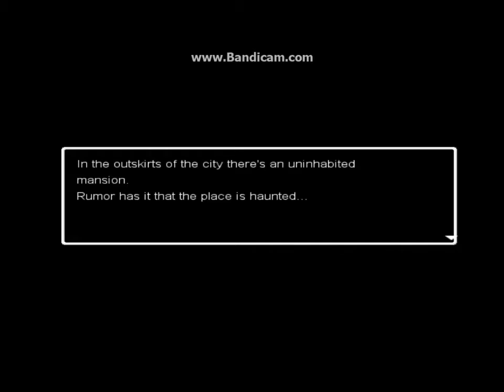Happy Plays - Ao Oni Pt. 1 - You're Mixing Your Colours Again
That troll demon thing is clearly purple, not blue. :I Then why is it called "Ao Oni?"

Anywho. Thought I'd give this a try. Heard of it a while ago, but I never really had the desire to play it until recently.

In this edition of Ao Oni-
-People can't tell the difference in colours.
-All the doors are LOCKED
-Hiroshi is British
-I sing Takuyo's voice. INFINITELY.
-Takeshi gets the "You Don't Know Some Of The Words" voice.
-Broken plates.
-You can't sit on the couches.
-I have issues with figuring out how to save.

Beginning song: Song from Ib